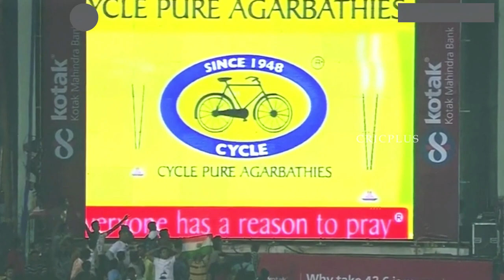Last Wicket Thriller 🥶 | India won by 1 wicket vs West Indies 2011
India vs West indies 2011 1st odi at mumbai last 4 overs ball by ball